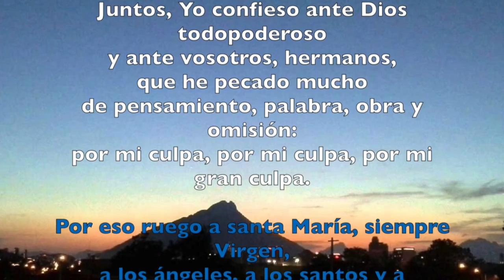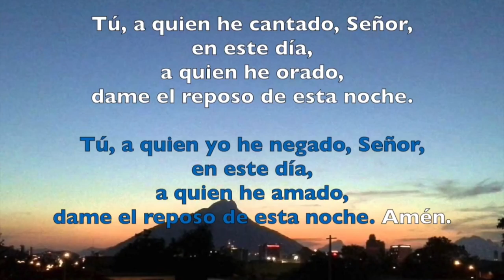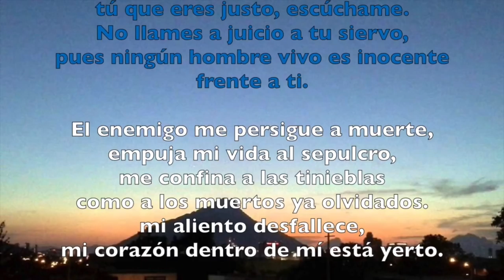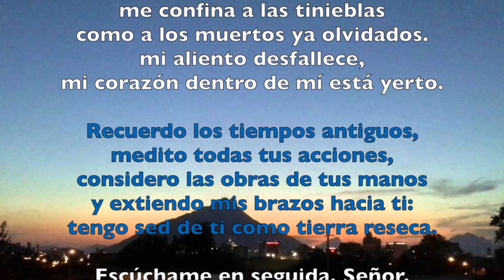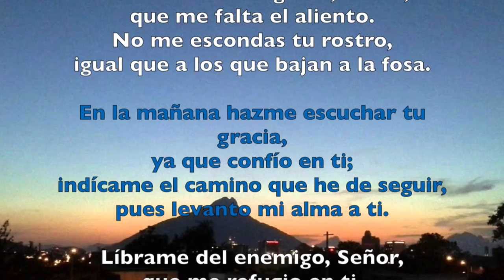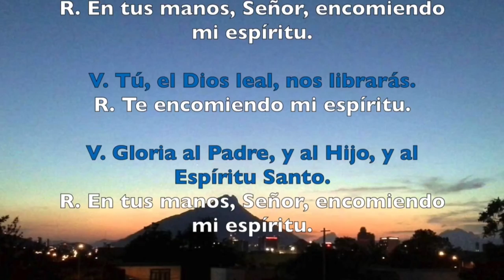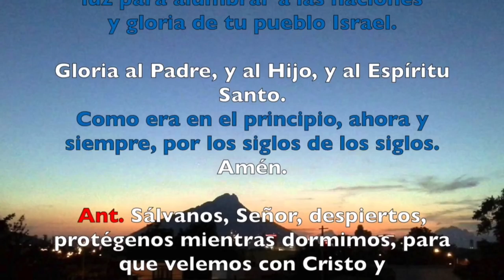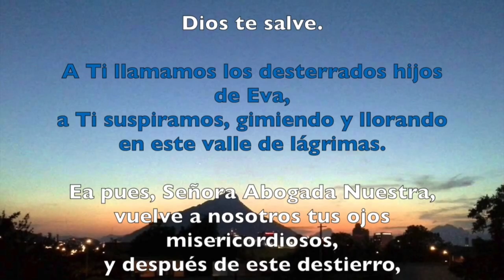COMPLETAS, MARTES 27 DE FEBRERO 2018 | Padre Sam